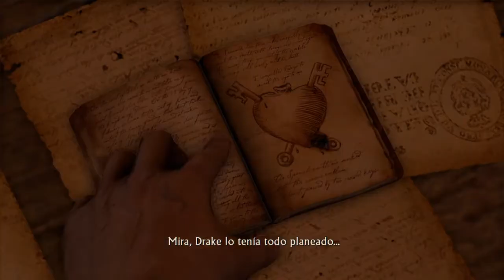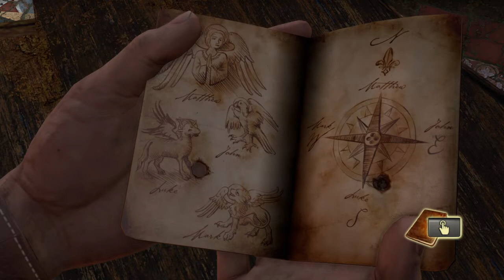Uncharted: The Nathan Drake Collection™ Drake´s fortune parte 11